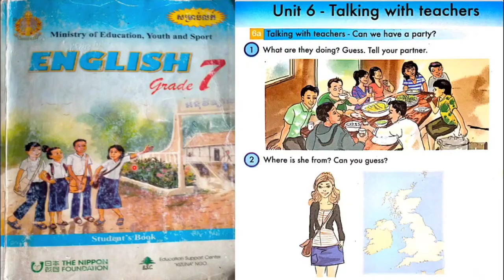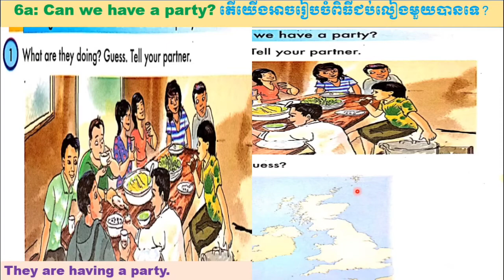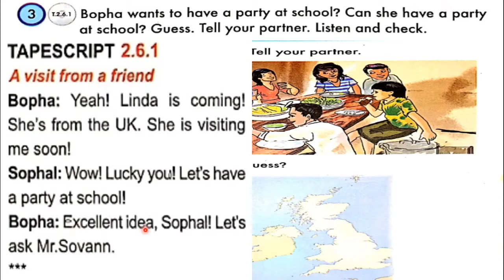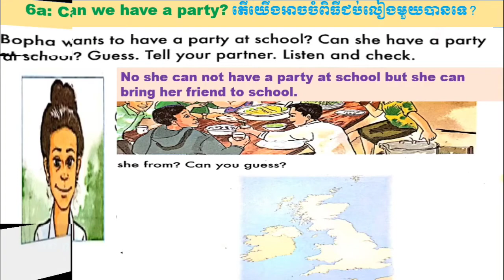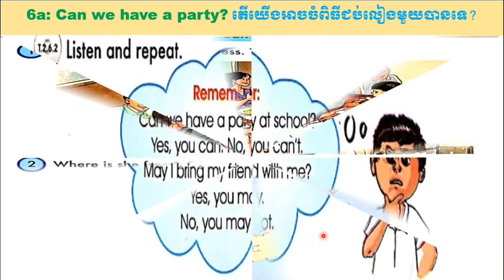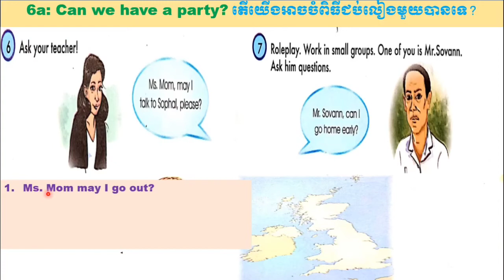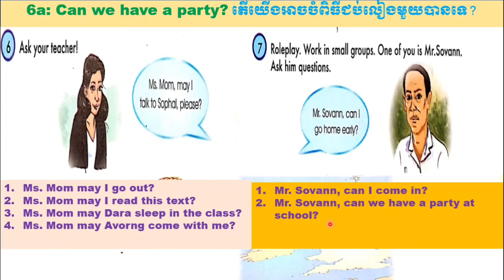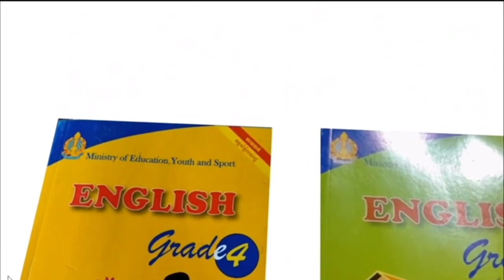Unit 6 Talking With Teachers part A. English grade 7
Hello everyone! today we learn English in grade 7 unit 6: Talking With teachers part A. Student's book Page 40-41. Section A can we have a party?